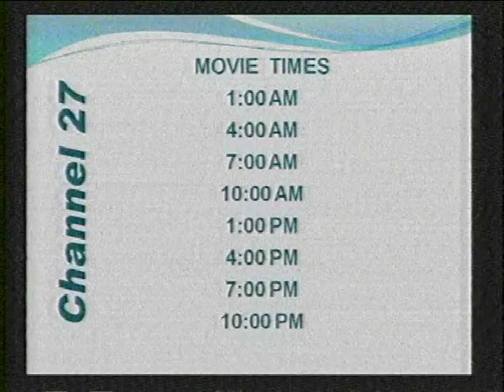Bulls beat Bowling Green in Wild Finish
UB Defeats Bowling Green in double-OT after trailing 27-7 at the beginning of the 4th quarter.